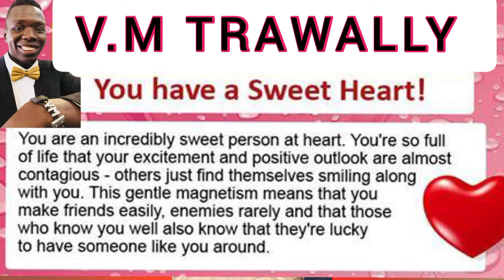Music By Oboy & Gambian Child- Happy Birthday VM International